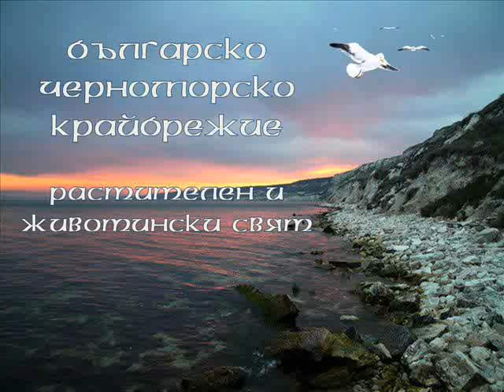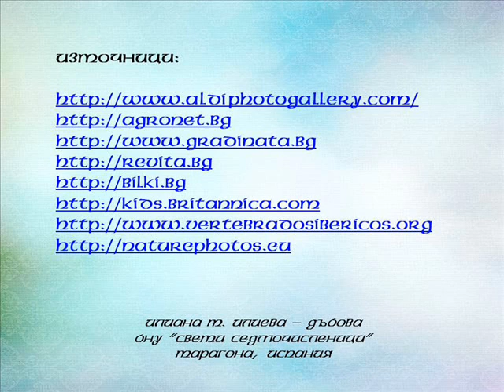Българско черноморско крайбрежие -- растителен и животински свят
Клипчето представя флората и фауната  по Българското черноморско крайбрежие.